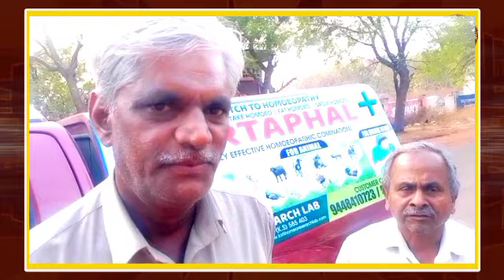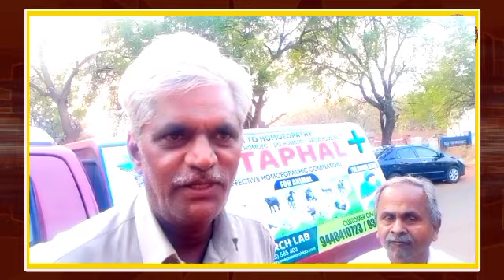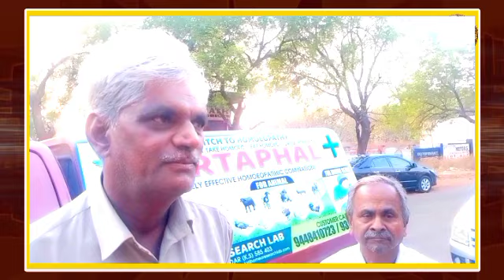ಕ್ಯಾನ್ಸರ್ ಗುಣವಾಗುತ್ತದೆ ಇದರಿಂದ. ವಿಜ್ಞಾನಿ ಡಾ.ವೀರೇಂದ್ರ ಪಾಟೀಲ.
ಕ್ಯಾನ್ಸರ್ ಗುಣವಾಗುತ್ತದೆ ಇದರಿಂದ. ಹೊಮಿಯೊಪತಿ ವಿಜ್ಞಾನಿ ಡಾ.ವೀರೇಂದ್ರ ಪಾಟೀಲ.